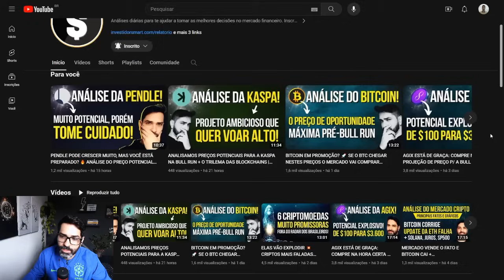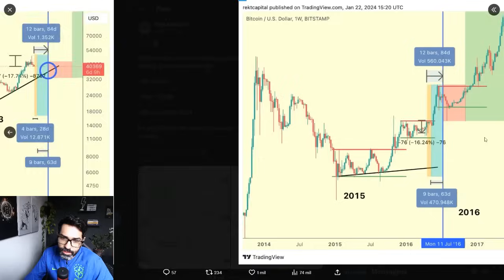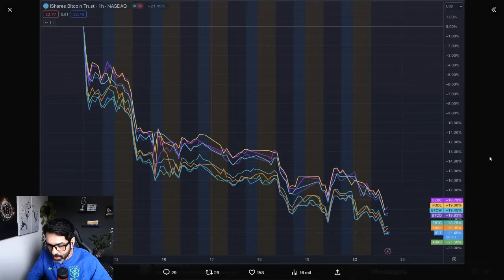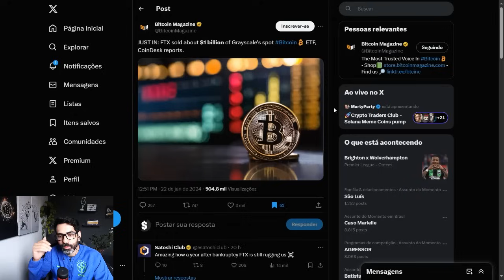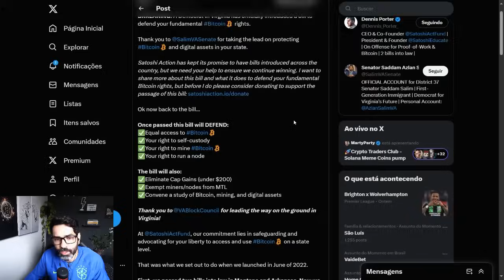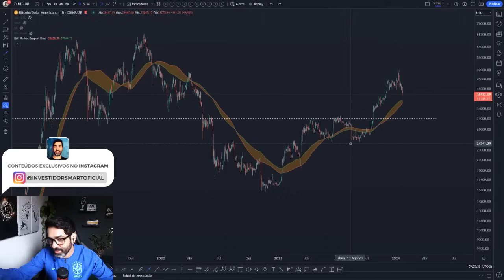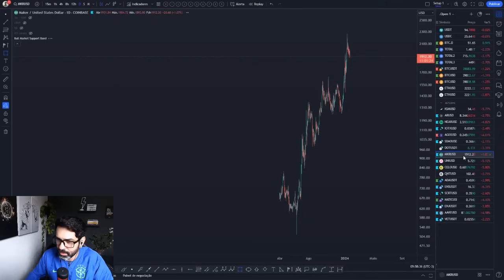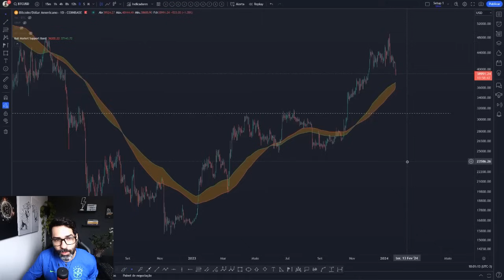AGORA É A HORA: BITCOIN E MERCADO CAEM + FATOS, DADOS E GRÁFICOS + KSM, NEAR, IOTX, DOT, MKR, UNI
Na análise de hoje: Bitcoin e mercado em queda abrem oportunidade antes do halving. Giro pelos principais fatos e dados do mercado hoje e uma análise rápida no gráfico das altcoins.

Você acredita que é hora de comprar? Deixe a sua opinião nos comentários 💬👇

Novo bônus por tempo limitado: comprando o Relatório Smart você receberá gratuitamente o e-Book O Guia Definitivo do Investidor de Criptomoedas.

Oferta válida por tempo limitado. Garanta o seu hoje mesmo!